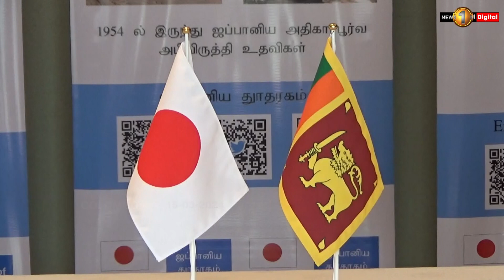IMPROVING EDUCATION IN NUWARA ELIYA: Japan and ADRA Sign Grants for Minnah Tamil Vidyalaya